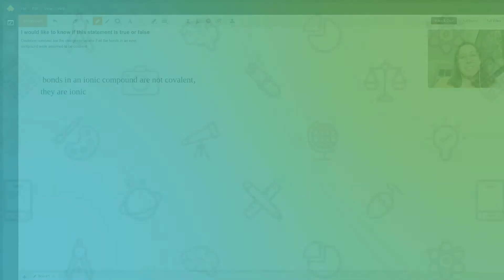Oxidation numbers in covalent vs. ionic bonds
Question: I would like to know if this statement is true or false
Oxidation numbest are the charges on atoms if all the bonds in an ionic compound were assumed to be covalent

Answered By:

Kelly M.
Chemistry Tutor Certified in AP Chemistry